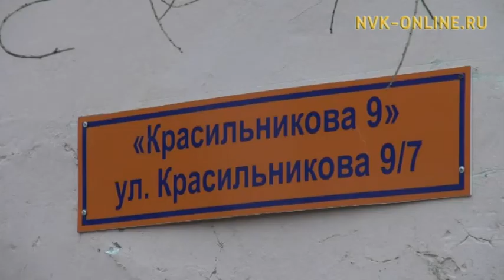Дьокуускайга сорох эбийиэктэр ититиигэ холбоноллоро хойуутуоҕа